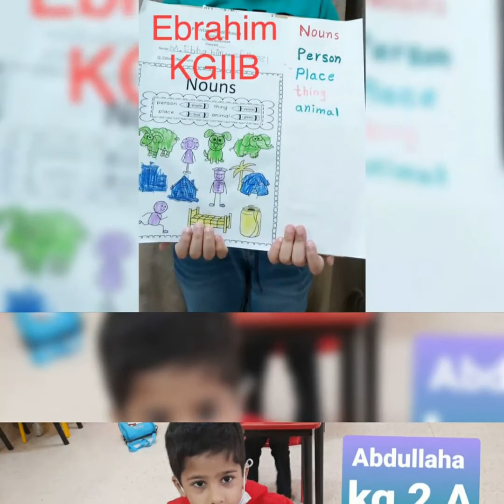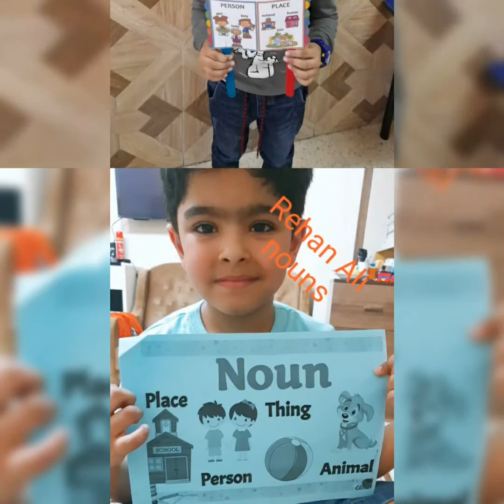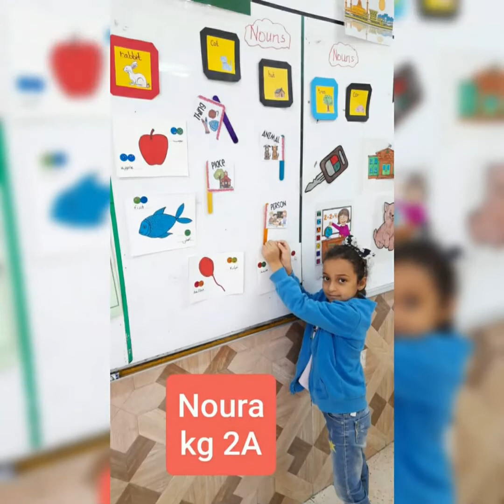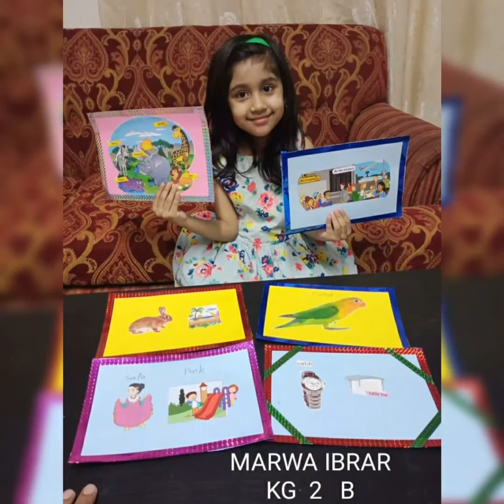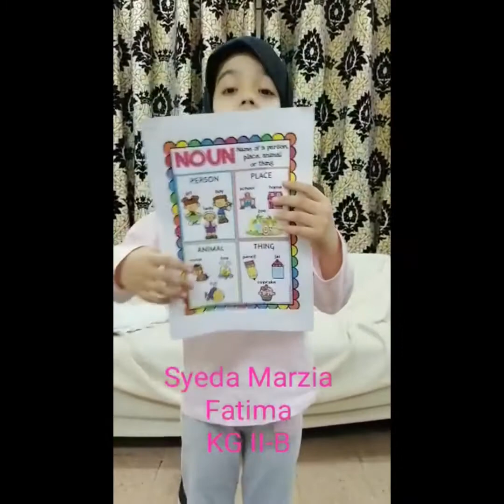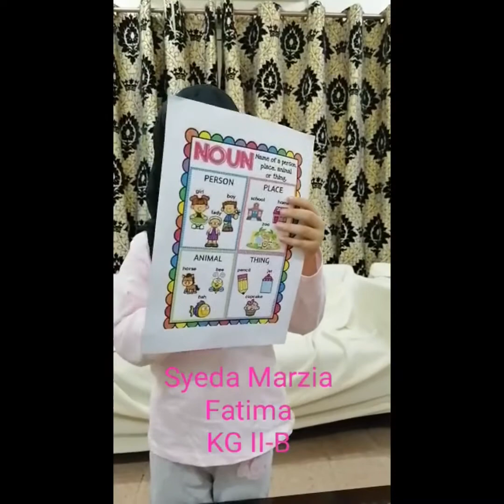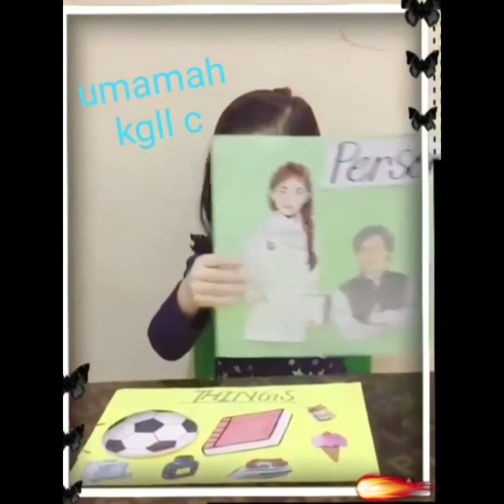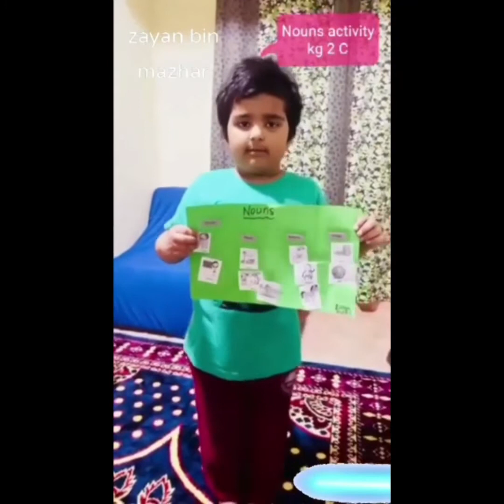PSM: Noun Activity by Kindergarten, PSM Juniors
Noun Activity by Kindergarten, PSM Juniors
To enhance the learning about nouns, an
interactive activity was held on zoom and face to face. Students were asked to bring flash cards or toys. Flash cards were displayed by students in the zoom class and face to face class. The students participated keenly. The activity proved to be a live feedback about the learning of nouns as a major part of speech of English language grammar.